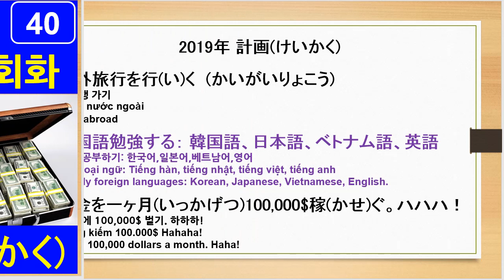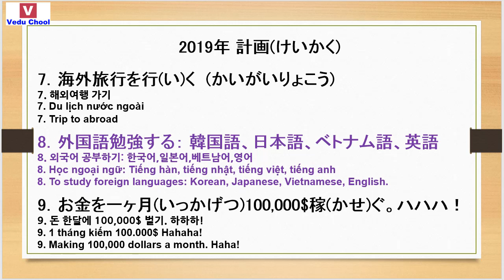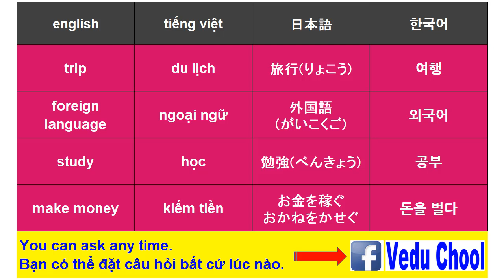20190118 nghe tiếng nhật 일본어강좌 listen Japanese ( Vedu Chool )